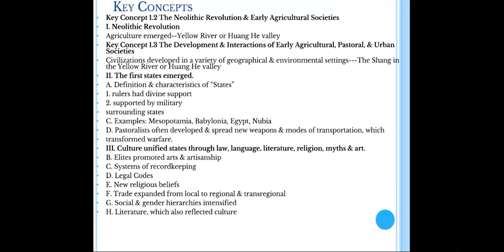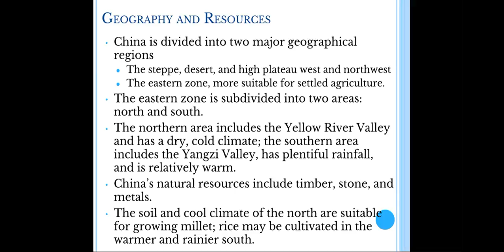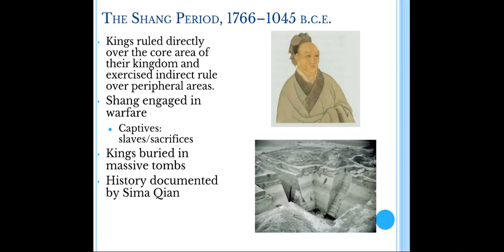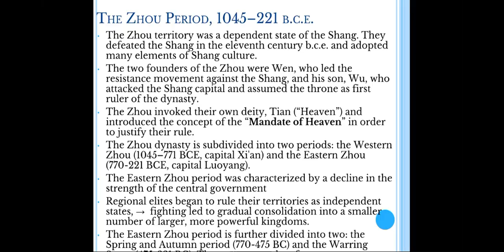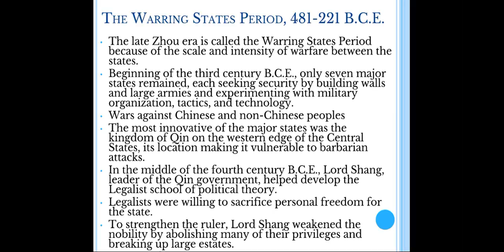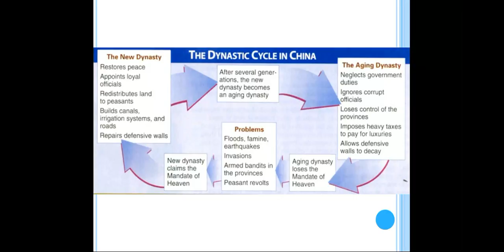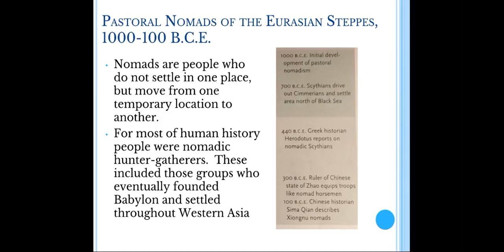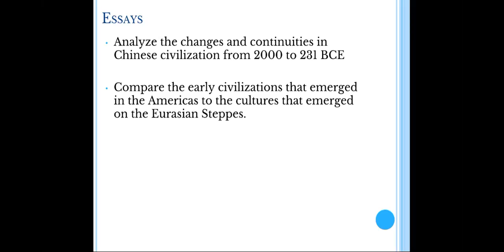Shang and Zhou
First dynasties in China: The Shang, the Zhou, and the legendary Xia. Guest staring the Scythian nomads as themselves.